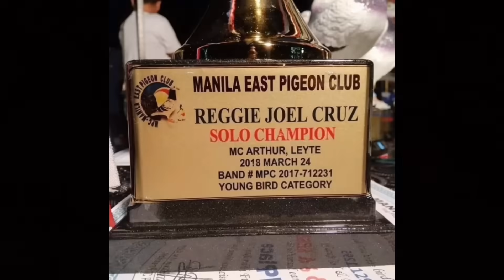HULING KAPATID NI MISS KIKAS |Reggie Cruz Loft & Aviary#reggiecruzloftandaviary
Vlog Title: HULING KAPATID NI MISS KIKAS |Reggie Cruz Loft & Aviary#reggiecruzloftandaviary

LAP CHAMPION
AUCTION WINNER
SUPERSET WINNER
POOLING WINNER
NAGA CHAMPION
LEGASPI CHAMPION
SORSOGON CHAMPION
MATNOG CHAMPION
CALBAYOG CHAMPION
CATBALOGAN CHAMPION
SURIGAO WINNER
TACLOBAN FINISHER
RACING PIGEON BLOODLINE
CARTEUS
BEKAERT
MEULEMANS
IMBRECHT
ALFONS
AFRICAN LOVEBIRDS
EYERING ALBS2
PALE FALLOW
OPALINE PALE FALLOW
PARBLUE
PERSONATA
EUWING
SPLIT DUNN FALLOW
REGGIE CRUZ LOFT
KALAPATIDS
KALAPATIPS
KALAPATIFEEDS
PIGEON RACING
TAIWANRACINGPIGEON
OFFCOLORRACING PIGEON
KARERA NG KALAPATI
STREETRACE
DOVE
PIGEON
PHA
PFC
MMFC
MPC
RRPC
APR
GWARPA
BATTLE OF CHAMPIONS
BREEDER
FLYER
BLUEBAR
CHECKERD
RED CHECK
WHITEFLIGHT
INAKAY
NORTHDERBYRACE
SOUTHDERBYRACE
ALAGANG MAGALING
AGRITV
DAGIT
IBON
NETOY
NATIVE
FANCYPIGEON
AFRICAN LOVEBIRDS
ALBS1
ALBS2
PALE FALLOW
BRONZE FALLOW
OPALINE
EUWING
DUNN FALLOW
SPLIT
PERSO
WILD TYPE
PERSONATA